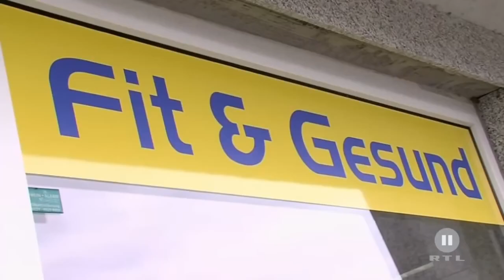Dome im Fitnessstudio